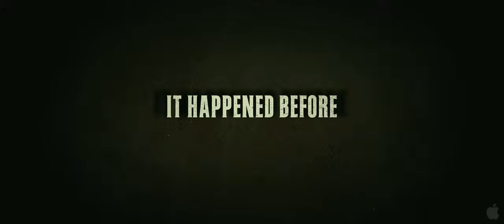Texas Chainsaw 3D Official Trailer (2012) - Horror Movie HD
A young woman travels to Texas to collect an inheritance; little does she know that an encounter with a chainsaw-yielding killer is part of the reward.